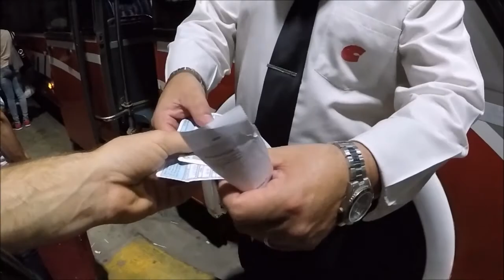VLOG - TRICKING - *la sesión más épica de la historia*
Acompañenme en este viaje a Córdoba, Argentina. Dónde acaba de pasar la sesión más ÉPICA de la historia de Tricking Argentina!! 💥🔥 feliz cumple Seba! 💜

Sigan a todos en Instagram!